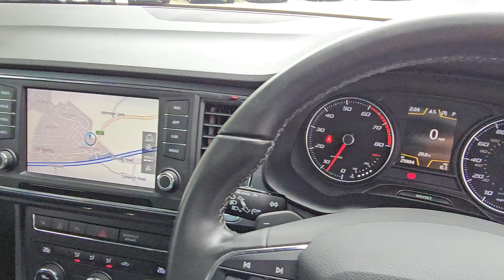SEAT Ateca SUV 1.4 EcoTSI (150ps) SE Technology 5-Door